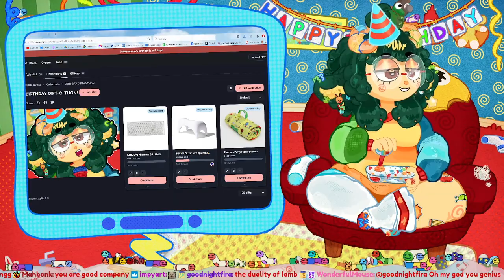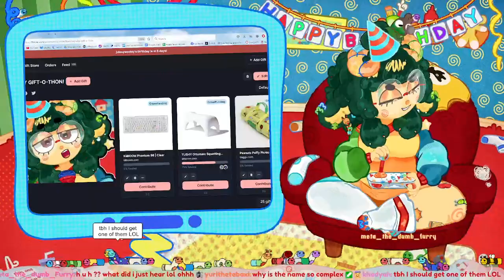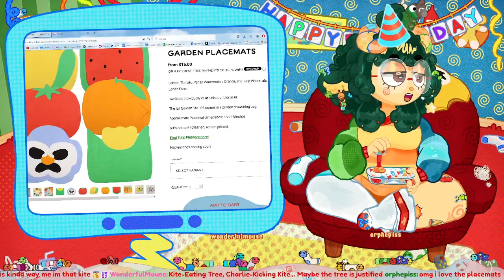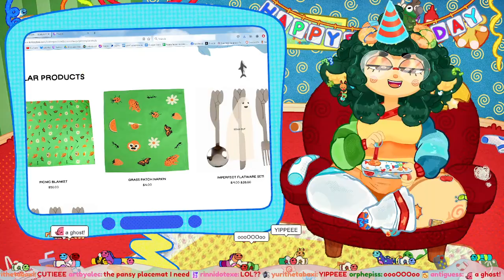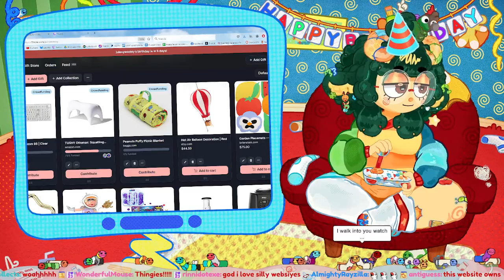꒰🎈B-DAY WEEK!꒱ i'm a professional pokemon potographer!!!!